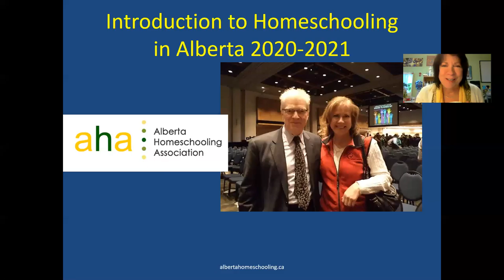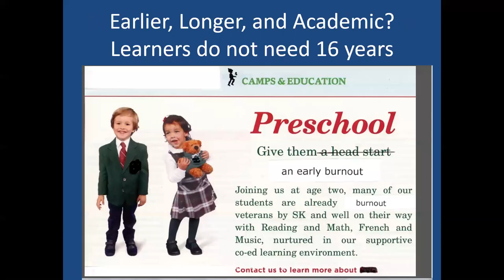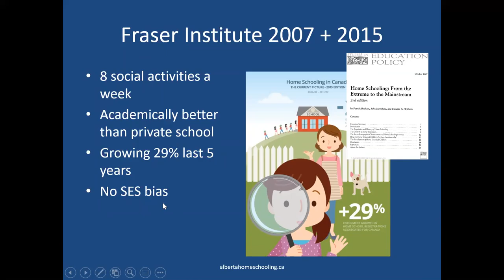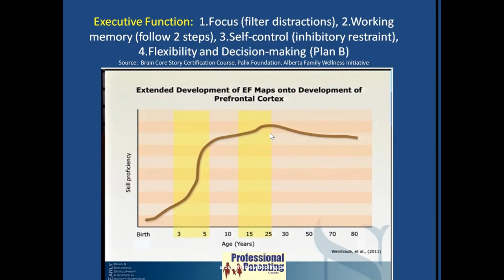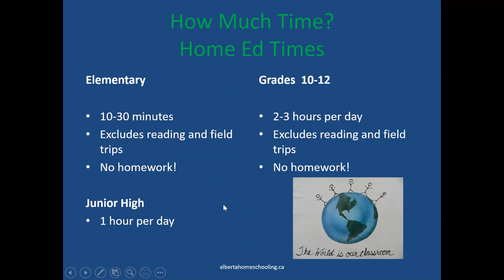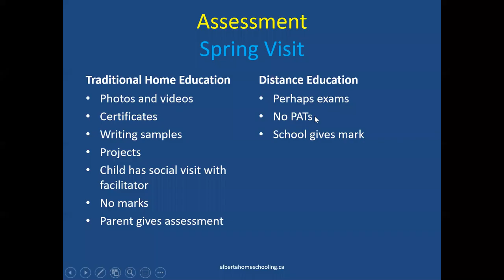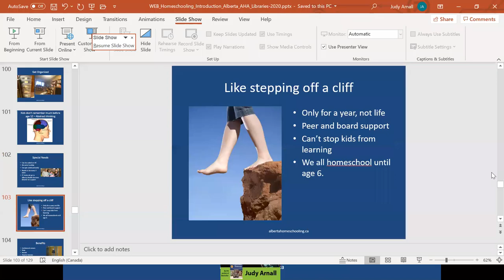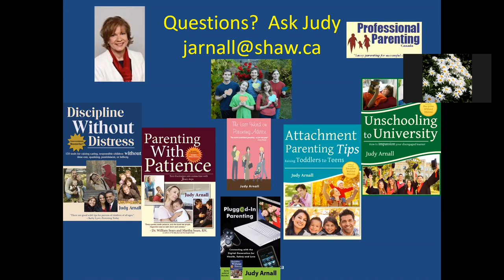AHA - How to Homeschool in Alberta Fall 2020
Presented by Judy Arnall, President, Alberta Homeschooling Association, this video explains the what, why, how and where of alternatives to schooling in Alberta for Fall 2020.